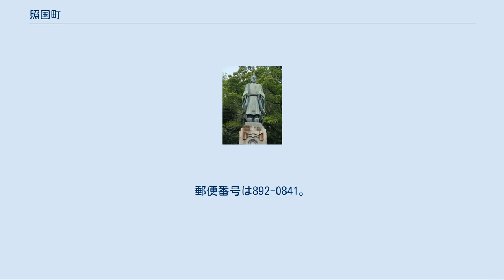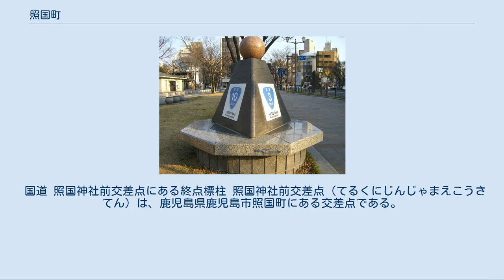照国町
日本 」 鹿児島県 」 鹿児島市 」 照国町 照国町（てるくにちょう）は、鹿児島県鹿児島市の町。
人口は1,980人、世帯数は1,124世帯。
照国町の全域で住居表示を実施している。
 町域内には第11代薩摩藩主である島津斉彬を祀る照国神社が鎮座しており、1965年（昭和40年）に山下町及び平之町の各一部より分割され照国町として設置された。
 本項では町域内に所在している照国神社前交差点（てるくにじんじゃまえこうさてん）についても記述する。
 鹿児島市の中央部、甲突川の下流域に位置しており、町域の北方には新照院町、北方から東方にかけては城山町、南方には西千石町、東千石町、西方には平之町がそれぞれ接している。
 町域内は主に住宅地となっているが、国道3号及び千石馬場通りの沿線は事務所や店舗が多く所在している。
 町域の北方は城山などの山に囲まれており、南側には天文館などの歓楽街が位置している。
また、東部には照国神社、西部にはカトリック鹿児島司教区の司教座聖堂であるザビエル教会が所在している。
 また同町内にある、照国神社前交差点は北九州市門司区の老松公園前交差点を起点とし、九州のほぼ中央部通る国道3号および九州を東回りする国道10号の終点となっている他、枕崎方面へ接続する国道225号（国道226号も重複）の終点にもなっている。
 照国町という町名は町域内に所在する照国神社に由来している。
照国神社の神社名は第11代薩摩藩主島津斉彬の神号である「照国大明神」に由来しており、文久3年（1863年）5月11日、孝明天皇の勅命により島津斉彬に対して神号授与されたものである。
元治元年（1864年）には照国大明神を祀る神社として照国神社が現在の照国町の区域に創建された。
 1962年（昭和37年）に住居表示に関する法律が施行されたのに伴い、鹿児島市は鹿児島市街地域の住居表示に着手した。
1965年（昭和40年）には中央地区で住居表示実施に伴い町の再編が行われ、平之町と山下町の各一部より分割され「照国町」として成立した。
また照国町の全域で住居表示が実施された。
 照国神社の島津斉彬像 市立小・中学校に通う場合、学区（校区）は以下の通りとなる。
 国道 照国神社前交差点にある終点標柱 照国神社前交差点（てるくにじんじゃまえこうさてん）は、鹿児島県鹿児島市照国町にある交差点である。
 国道3号と国道10号と国道225号および、これに重複する国道226号の終点であり、三角錐型のモニュメントが建てられている。